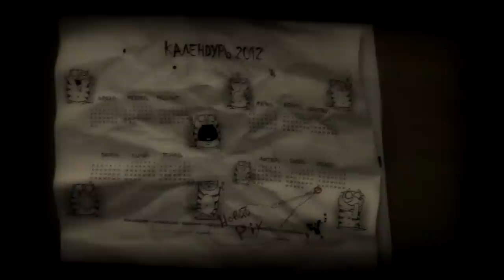Запрошення на Ґавій Рік!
14 жовтня 2012 року, Underground Music Hall, Ґавій Рік